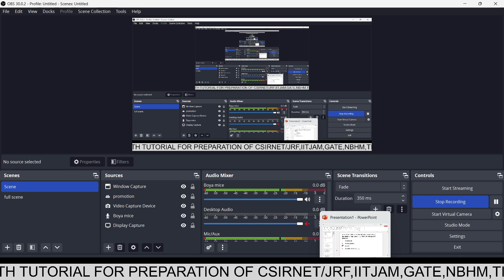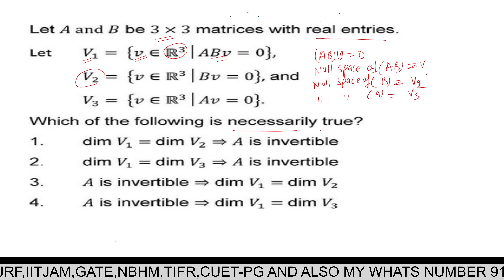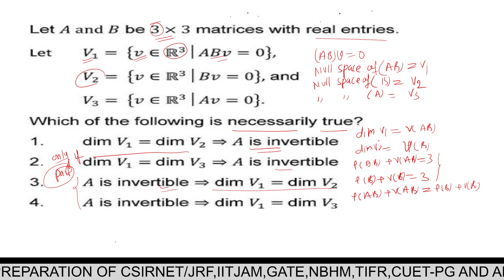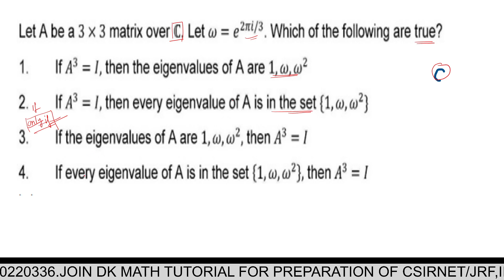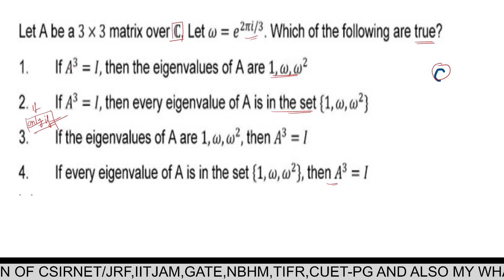Solutionofchallengeseries&PYQ OfLinear Algebra2019June-Dec.AseriesofComplete solutionofLinearAlgebra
@DkMathTutorial  in this video lecture we provide solution of self framework questions and all previous year questions  of linear Algebra .